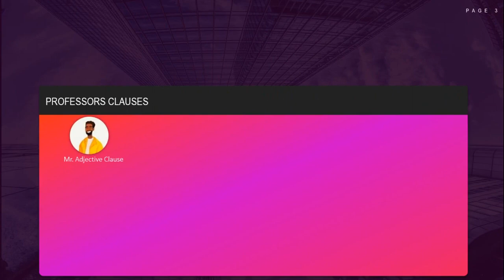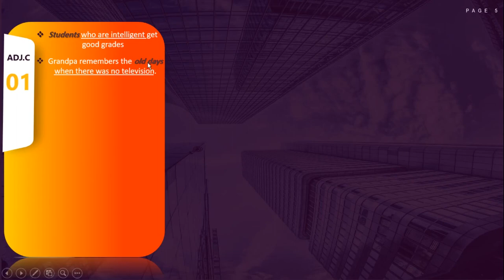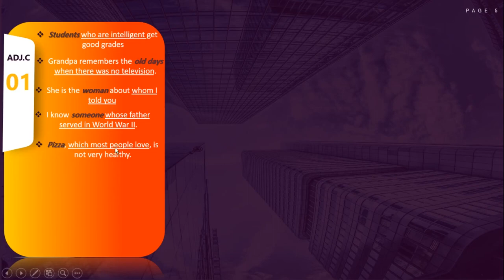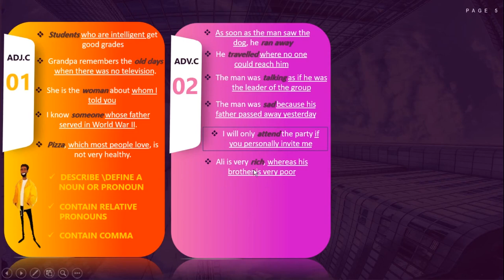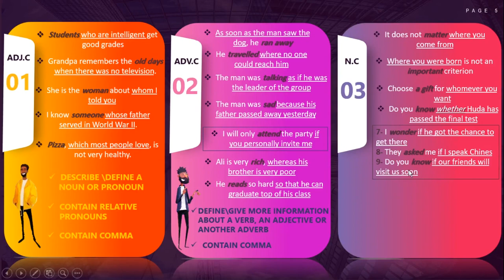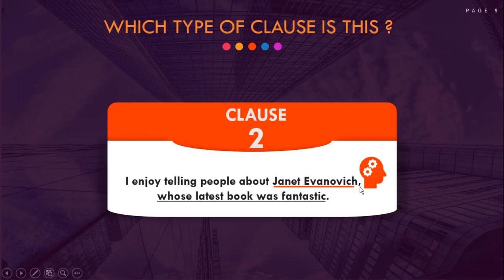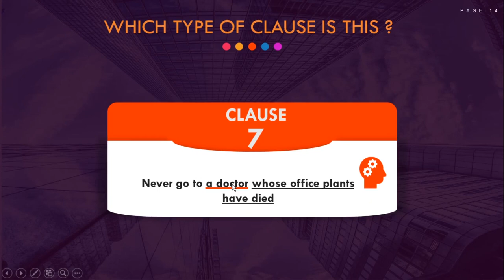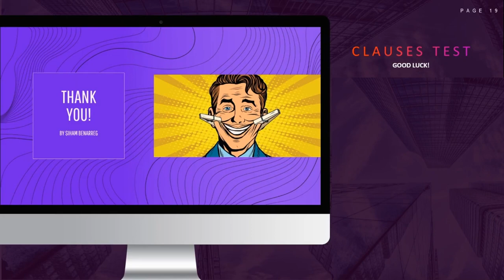ALL CLAUSES REVISION [ بالدارجة ]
ALL CLAUSES REVISION

FOR THIS SERIE OF GRAMMAR 3 WE WILL USE " Warriner's English Grammar and Composition"
DON'T FORGET TO BRING YOUR CUP OF TEA AND GET READY FOR THE COMING VIDEOS